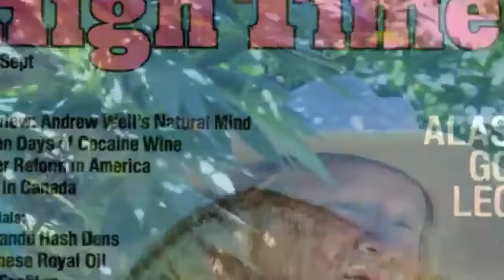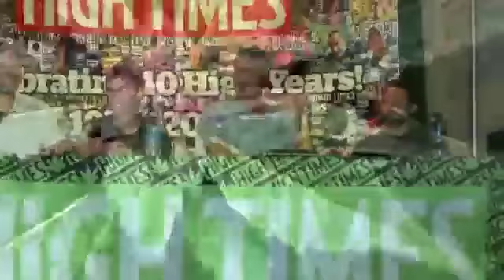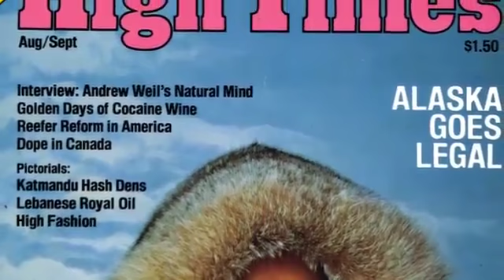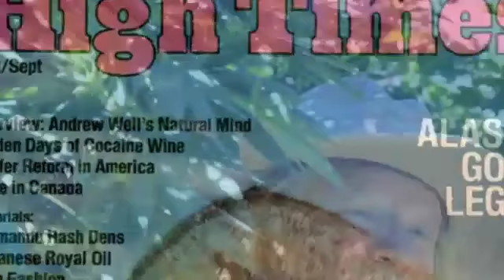Peter Gorman - High Times